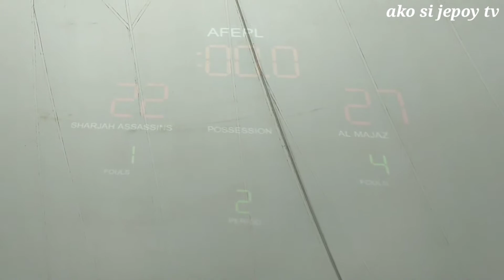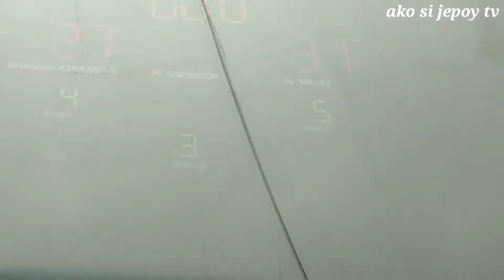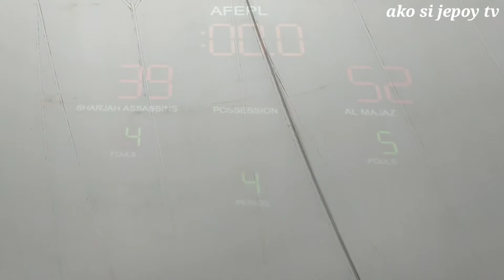al majaz vs sharjah assassin's || basketball game || highlights || crossover || ballers || vlog 167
2 on 2 basketball highlights
3x3 basketball highlights
3v3 basketball highlights
big 3 basketball highlights
60s basketball highlights
80s basketball highlights
90s basketball highlights
basketball court
basketball hoop
basketball shoes
basketball t shirt
basketball players
basketball anime
basketball rules